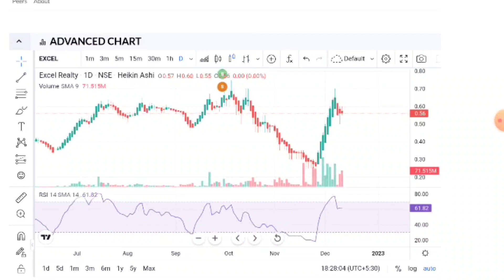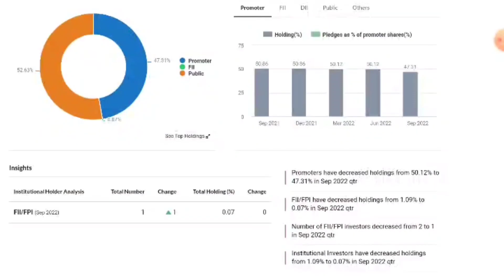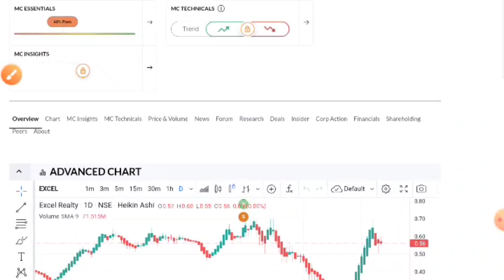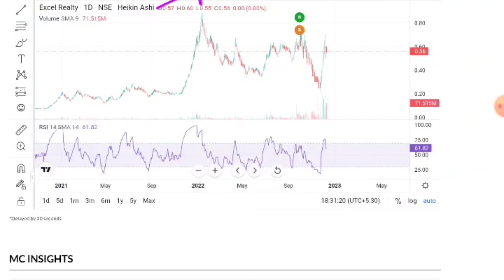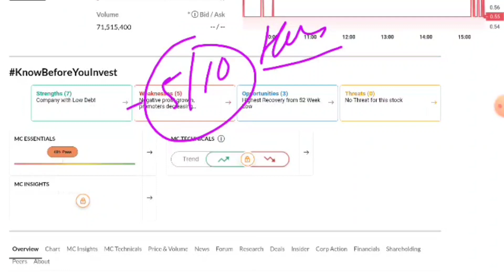Excel realty n infra Itd | Excel Realty N Infra Share Letest News | Excel Realty Ltd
Excel realty n infra Itd latest news | Excel Realty N Infra Ltd Share Letest News | Excel Realty ltd

ExcelRealty N Infr

🙏 Thanks 🙏

devhari exports share news,
devhari exports share latest news,
devhari exports share price,
devhari exports share analysis,